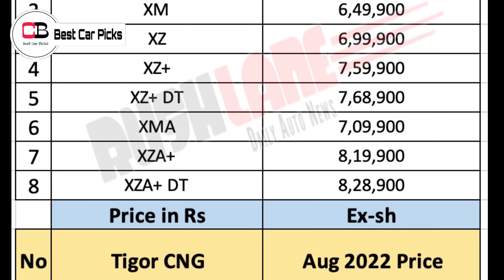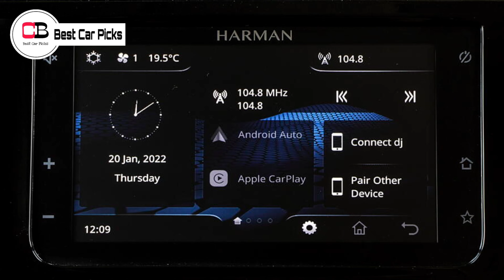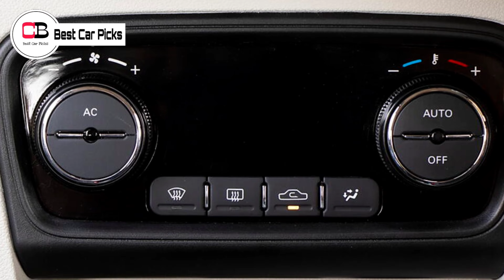This Is How Companies Should Make Their Cars Sustain | Tata Tigor XM CNG 2022 Launched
Hello guys in this video we are going to discuss about the XM Variant of Tata Tigor CNG in detail, so make sure you watch it till the end.

Renault Kiger

Nissan Magnite

2nd base model or base turbo xl

2nd top model xv

tata tigor
tata tigor xm cng
tata tigor xm cng 2022
tata tigor new variant cng
tata tigor new variant 2022
tata tigor 2022
tata tigor 2022 new model
tigor cng 2022
tigor xm cng 2022
tigor xm cng
tigor new cng variant 2022
tigor cng 2022 price
tata new cars India 2022
tata new cars 2022
tata new cng cars 2022